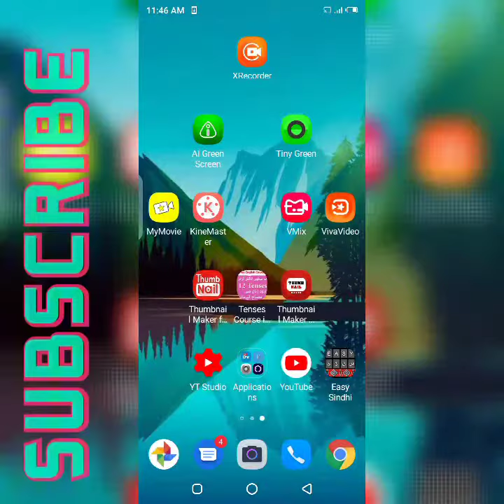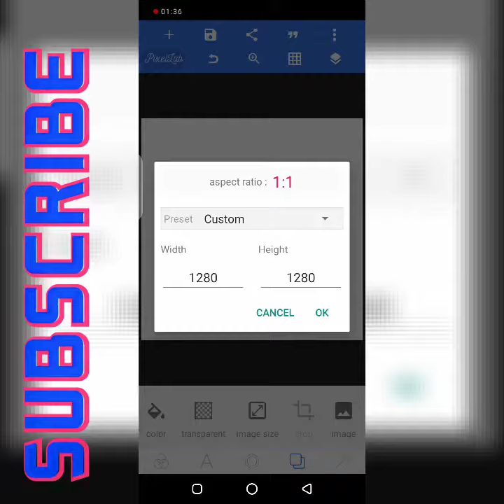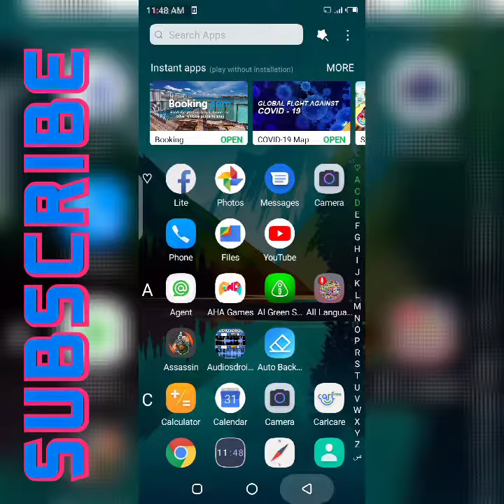Best For Thumbnail| in urdu hindi